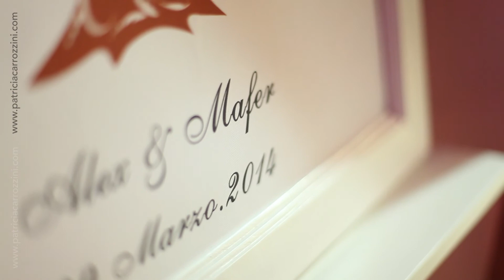Alex & Mafer | Wedding Highlight | Guayaquil-Ecuador